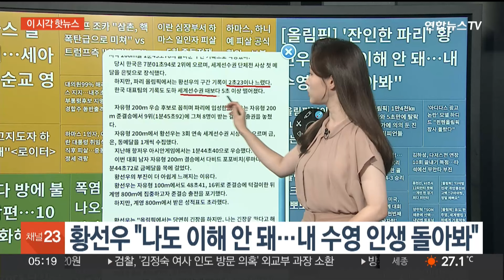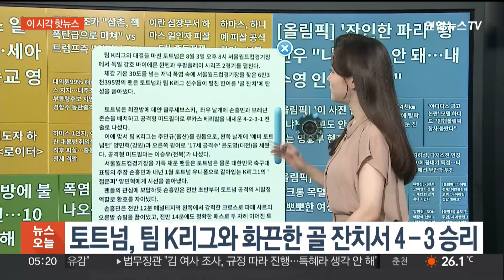[이 시각 핫뉴스] 황선우 "나도 이해 안 돼…내 수영 인생 돌아봐" 外 / 연합뉴스TV (YonhapnewsTV)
[이 시각 핫뉴스] 황선우 "나도 이해 안 돼…내 수영 인생 돌아봐" 外

목요일 아침 이시각 핫뉴습니다.

오늘의 첫 번째 기사 만나보겠습니다.

지난 도쿄올림픽 이후 한국 수영 간판으로 떠올랐던 황선우 선수가, 개인과 단체전 모두 메달을 따지 못하며 아쉬운 성적으로 이번 대회를 마무리했습니다.

기사 열어보겠습니다.

황선우 선수는 주 종목인 남자 자유형 200ｍ에서 결승 진출에 실패하고, 자유형 100ｍ에서도 부진했으며 계영 800ｍ에서도 자신의 스피드를 되찾지 못했는데요.

작년 항저우 아시안게임에서는 금메달, 올해 세계선수권대회에서는 은메달의 성과를 거둔 황선수였기에 아쉬움은 더 컸습니다.

이번 파리 올림픽에서는 황 선수의 구간 기록이 2초23이나 느렸는데요.

또 한국 대표팀의 기록도 세계선수권 때보다 5초 이상 떨어졌습니다.

황 선수는 결과를 이해할 수 없지만, 수영 인생을 돌아보는 계기도 됐다며 앞으로 더 많은 훈련과 성숙이 필요한 것 같다고 말했습니다.

다음 기삽니다.

토트넘이 팀 K리그를 상대로 4대3 승리를 거뒀습니다.

기사와 함께 보겠습니다.

찰칵 세리머니를 하고 있는 손흥민 선수의 모습인데요.

체감 기온 30도를 넘는 폭염 속 서울월드컵경기장을 찾은 팬들은 토트넘과 팀 K리그 선수들이 펼친 한여름 '골 잔치'에 탄성을 쏟아냈습니다.

전반 29분 손흥민이 슈팅한 볼이 조현우의 선방에 막혀 나오자 클루세브스키가 마무리했는데요.
손흥민은 이후 전매특허인 오른발 감아차기로 팀의 두 번째 득점에 성공했고, 전반 추가시간에는 정면 오른발 슈팅으로 멀티골을 완성했습니다.

후반전 이후 팀 K리그 역시 일류첸코의 멀티골로 반격했지만 아쉽게 한점차로 패배했습니다.

토트넘은 오는 3일 상암월드컵경기장에서 김민재가 활약하는 바이에른 뮌헨과 두 번째 친선경기를 가집니다.

마지막 기삽니다.

차량 창문 밖으로 상반신을 내밀고 고성을 지른 운전자와 탑승자에 대해 경찰이 수사에 착수했습니다.

광주 서부경찰서는 한 시민이 신원미상의 운전자 1명·탑승자 2명 등 3명을 난폭운전 혐의로 고발한 민원에 대해 수사를 시작했는데요.

이 시민이 올린 10초 정도 분량의 블랙박스 영상에는 차선을 넘나들며 난폭 운전을 하는 차량의 모습이 담겼습니다.

렌터카로 확인된 해당 차량은 횡단보도 앞에서 서행하거나 멈추지 않았습니다.

또 빠른 속도로 우회전한 탓에 차체가 한편으로 기우는가 하면 탑승자 2명은 상반신을 내밀고 창문에 걸터앉기도 했습니다.

경찰은 이들의 행위가 난폭 운전에 해당한다고 보고 수사에 나설 예정입니다.

지금까지 이시각 핫뉴스였습니다.